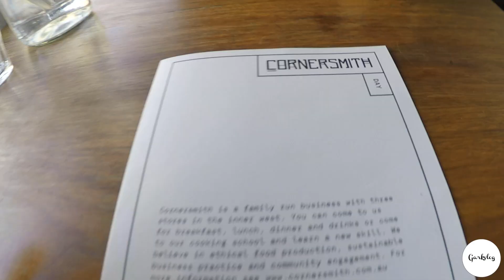Naps, IKEA and 'Guncles' from London | garkvlog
How we get Luca to nap and what we do when he does eventually nap.
And Luca's favourite 'guncles' (gay-uncles) have moved down-under!

Watch out for our US travel garkvlogs coming soon.

🎵 Track Info:
Title : Mia
Artist : Jeremy Blake
Genre : R&B & Soul
Mood : Bright